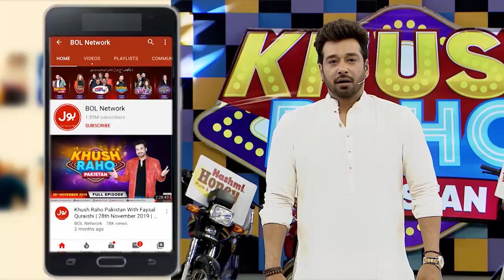Kis Rung Mein Chupi Hai QIsmat Ki Chaabi? | Khush Raho Pakistan | Faysal Quraishi |BOL Entertainment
Kis Rung Mein Chupi Hai QIsmat Ki Chaabi?